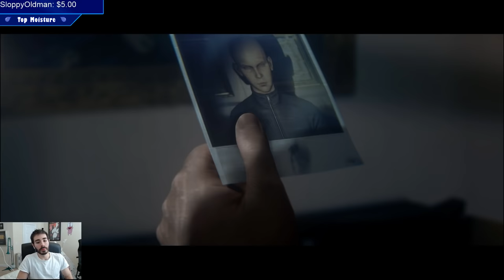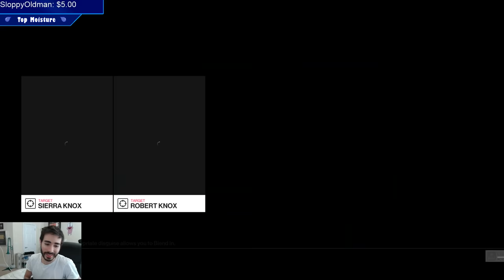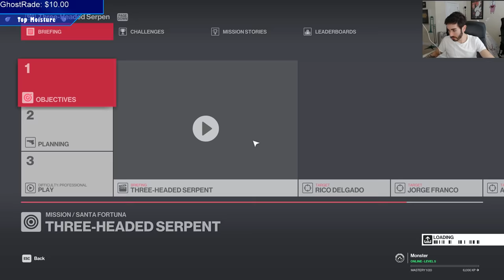moistcr1tikal Twitch Stream Nov 19th, 2018 [Hitman 2]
Games Played: Hitman 2
Stream Title: Master assassin